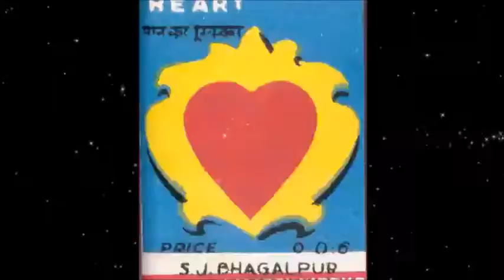Naja Naja - Hateful Wine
Naja Naja - Hateful Wine (Naja Naja, 2016)

Fan video made with images from the 2008 film Sita Sings the Blues, directed by Nina Paley.